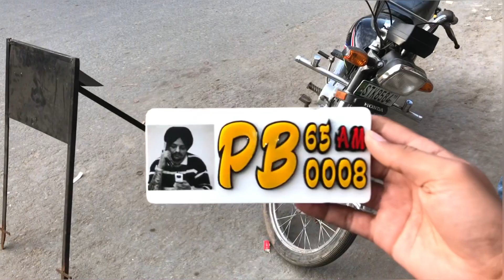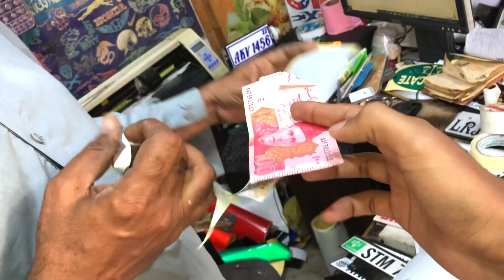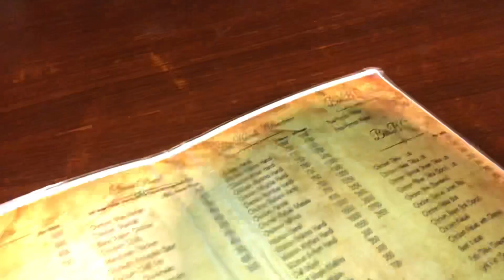Bike Ki Number Plate Ban Gaye Finally 😍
Don’t forget to follow on instagram @snipe.ghareebo

Gaming channel: @Ghareeboplays